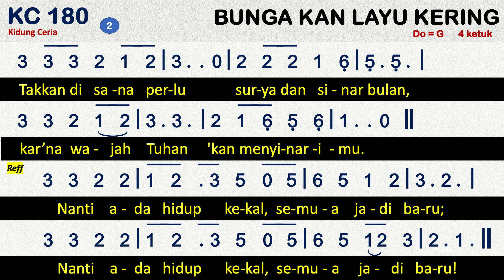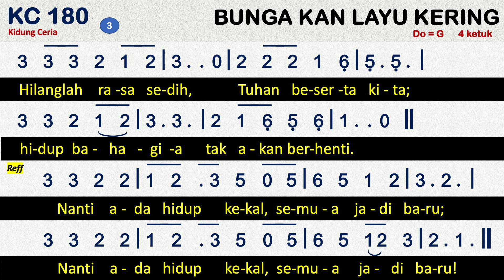KC 180 Bunga 'Kan Layu Kering (Nu gaan de bloemen nog dood) - Kidung Ceria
KC 180 – Bunga ‘Kan Layu Kering
Syair: Nu gaan de bloemen nog dood, Michel van der Plas, +/- 1960,
Terjemahan: Yamuger, 1984,
do = g
2 ketuk

00:00 Bait 1 Bunga 'kan layu kering, siang diganti malam;
00:59 Bait 2 Takkan di sana perlu surya dan sinar bulan,
01:48 Bait 3 Hilanglah rasa sedih, Tuhan beserta kita;

1
Bunga 'kan layu kering, siang diganti malam;
soal sandang pangan masih terus penting.
Nanti ada hidup kekal, semua jadi baru;
2
Takkan di sana perlu surya dan sinar bulan,
kar'na wajah Tuhan 'kan menyinarimu.
3
Hilanglah rasa sedih, Tuhan beserta kita;
hidup bahagia tak akan berhenti.

edited and compiled by @ew1ng1st